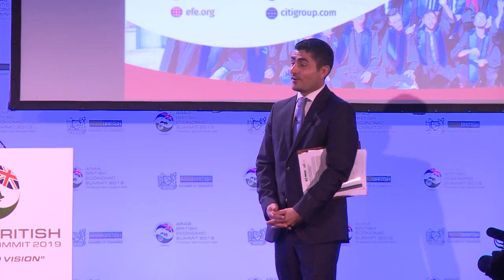ABES 2019 - Session 5 (ENGLISH)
Arab British Economic Summit 2019

"A Shared Vision"

Session 5: (ENGLISH) Youth employment and entrepreneurship

-(Chair) Mr Salvatore Nigro, CEO, EFE-Europe; Vice President, EFE
-Mr Andrew Baird, President and CEO, EFE
-Ms Carmen Haddad, Chief Country Officer Saudi Arabia, CITI
-Ms Jihane Lahbabi-Berrada, CEO, EFE-Maroc
-Mrs Barbara Rambousek, Director, Gender and Economic Inclusion, EBRD